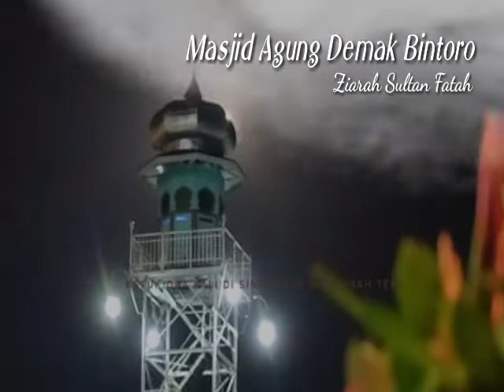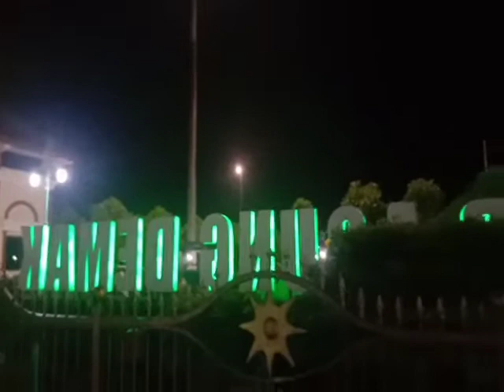Masjid Agung Demak Bintoro Walisongo & Makam Raja Raja / wong jawa wajib ngerti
Raja Raja Islam Jawa Demak Bintoro